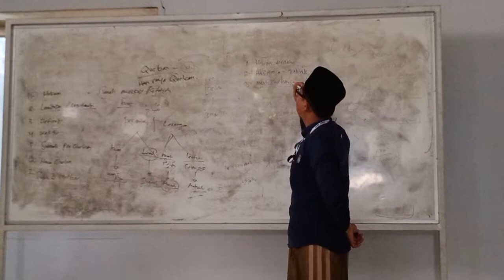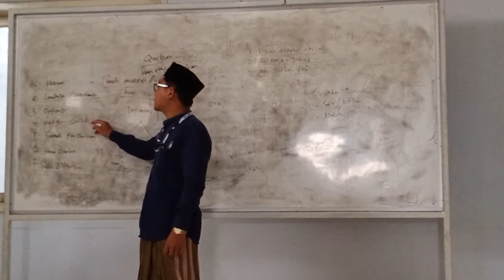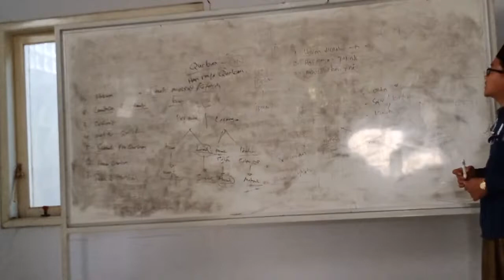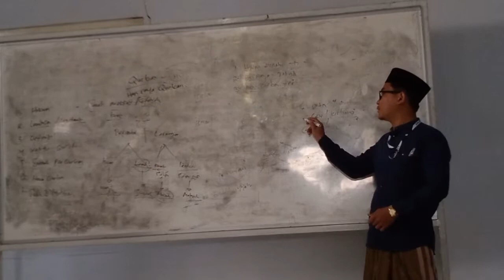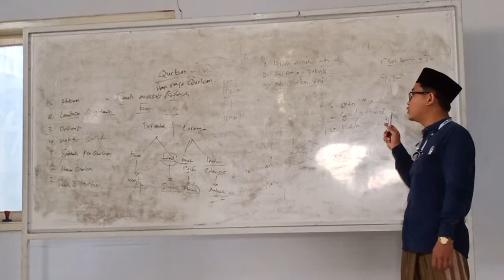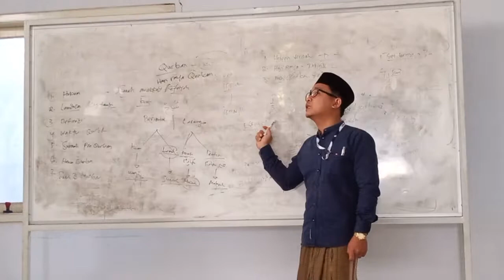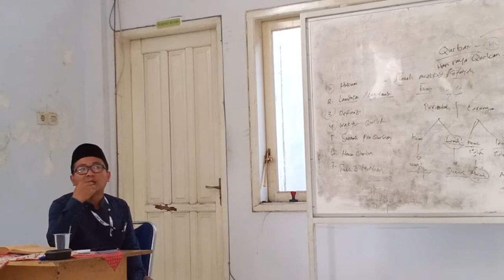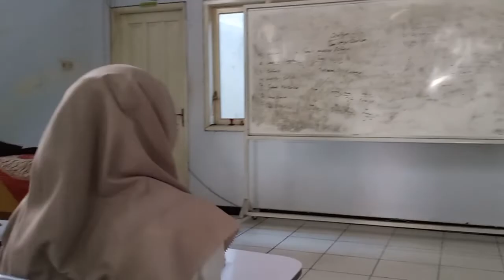Pengajian dengan tema "QURBAN" NONTON JADI PAHAM